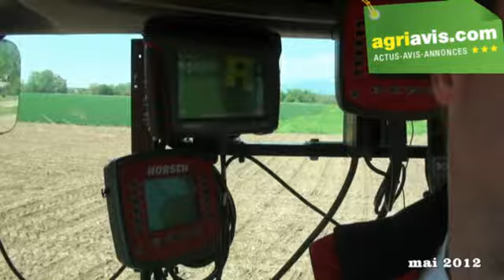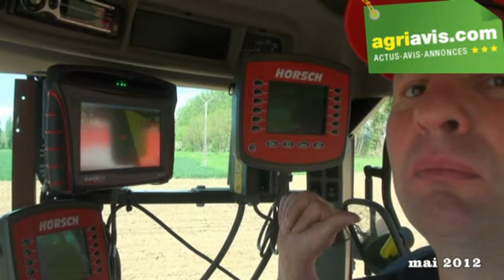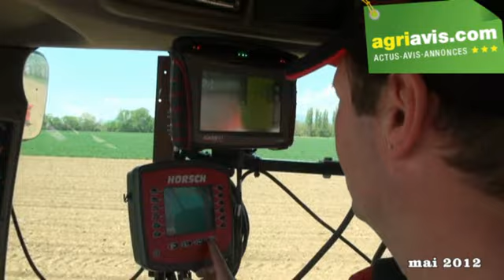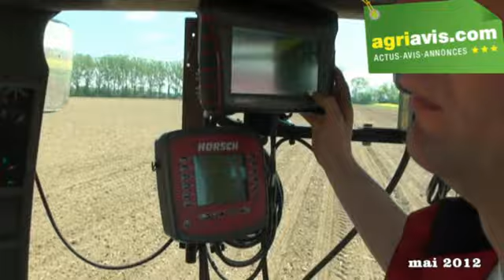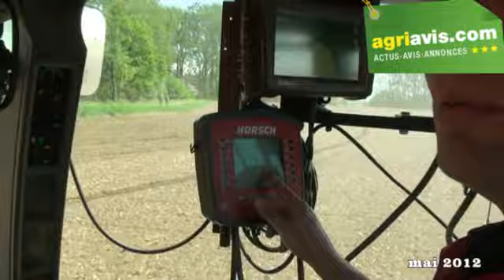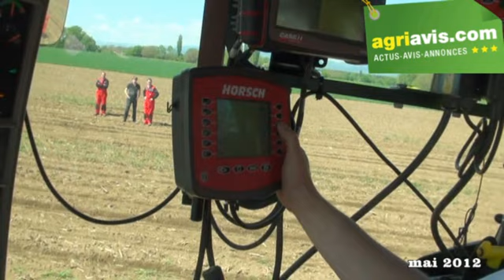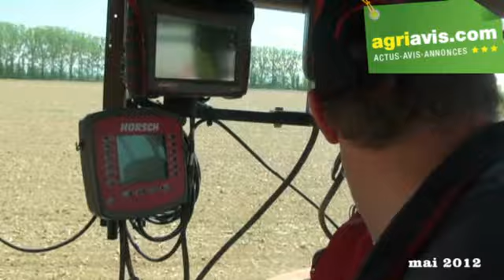Jean-Pierre Jaeggy donne son avis sur le Horsch Maestro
ean-Pierre Jaeggy est entrepreneur de travaux agricoles en Alsace. Il a investi cette année dans un semoir Horsch Maestro SW12 pour les semis de maïs. Il donne au micro d'Agriavis.com son avis sur le Horsch maestro sachant qu'il avait semé 350 ha lors de l'interview. Jean-Pierre jaeggy est enchanté de ce semoir.